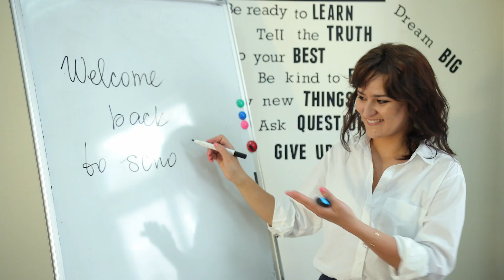SIS English Bridging Programme